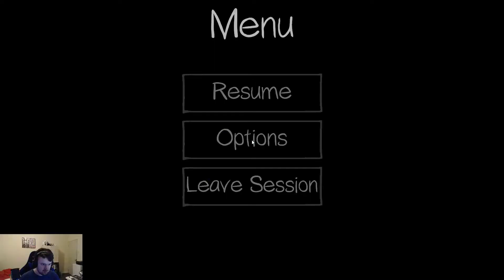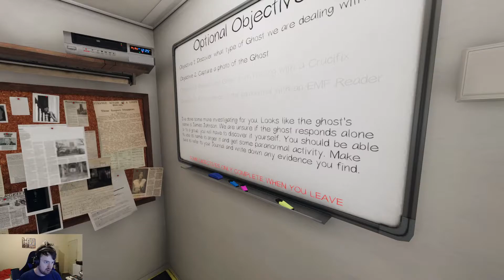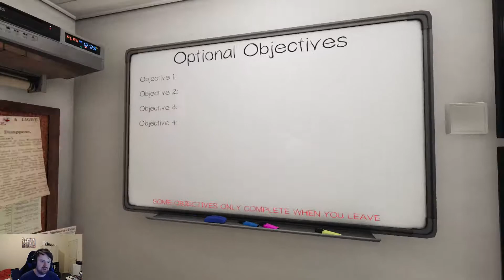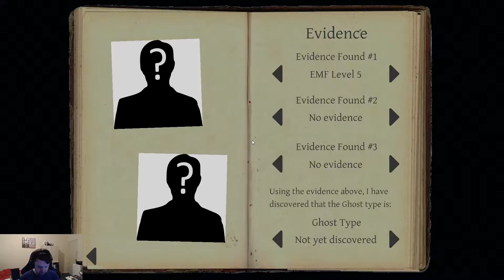Gaming Night With The Guys | Phasmophobia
Twitch Stream Export.